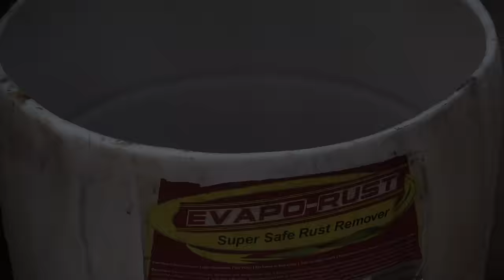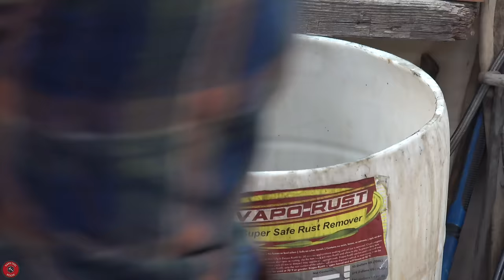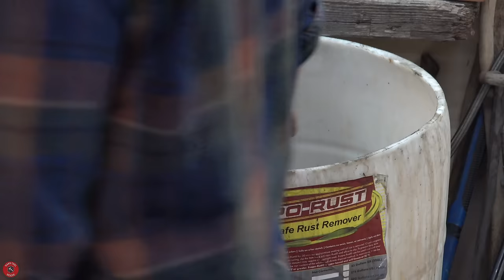1900s Pedal Metal Lathe [Restoration]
This restoration is on an early 1900s W.F. and John Barnes Co. No. 5 velocipede screw lathe.  James from the @WoodByWright YouTube channel came to my shop with two of these lathes; one for me and one for him.  We both absolutely love the look of this lathe and he plans on using his frequently in his workshop.

The lathes were missing many parts and James had them re-cast while I did the machining on them.  The lathes were both is better than expected condition for being over 100 years old.  I decided to paint mine black which was consistent with the original japanning used for a finish on this lathe.  If I had sorted out my cold-cure japanning recipe, then I would have loved to do japanning on this restoration.  We only had three days together, so after we put primer on the parts, James had to leave.

James kept the only 3-jaw chuck, as he plans on using the lathe on a regular basis, so I had to do some test cuts using the old drill chuck.  This was a poor choice and the cut quality was horrendous.  Pedalling the lathe is actually pretty fun for about 25 seconds until you start cutting and you have to start pedalling with some serious force.  This lathe could easily be converted to an electric powered one and it would make a pretty nice 11" lathe.

I am not sure what to do with the lathe now as I really won't use this over my other metal lathe! I had an amazing time with James and I hope to visit his shop one day as well.